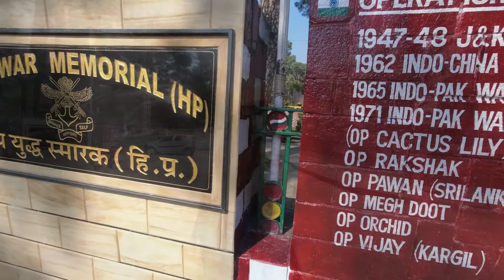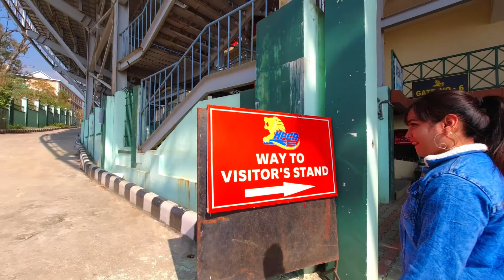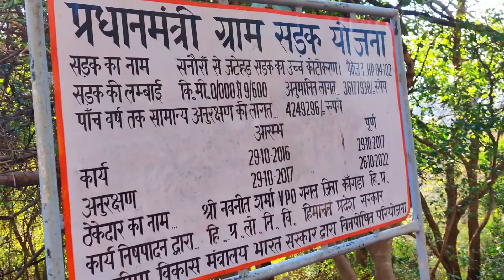DHARAMSHALA TOUR VLOG ON WEDDING ANNIVERSARY